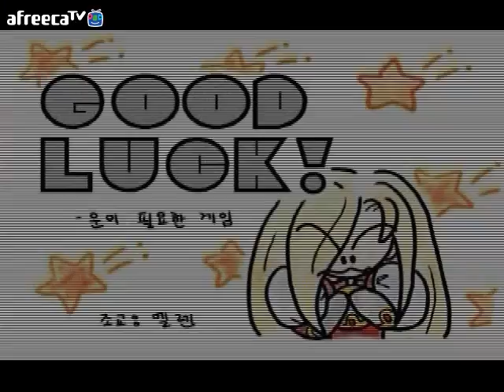레이디안 ㅡ 5번째영상